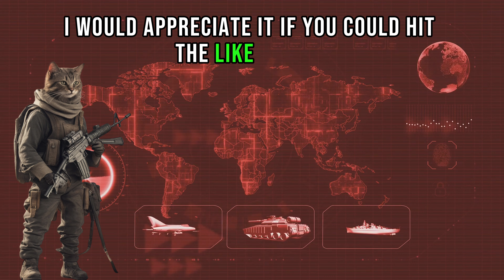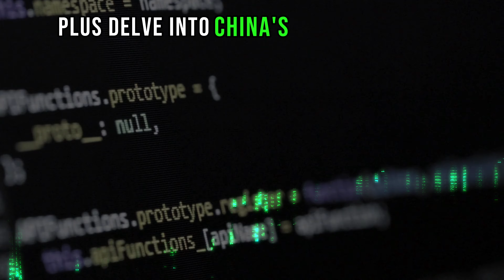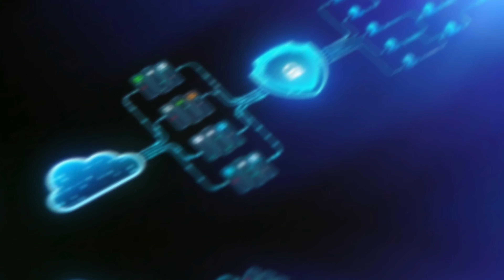Secrets of China Army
This video attempted to provide a comprehensive look at the current unknown aspects of the People's Liberation Army of China without causing any loss of understanding.